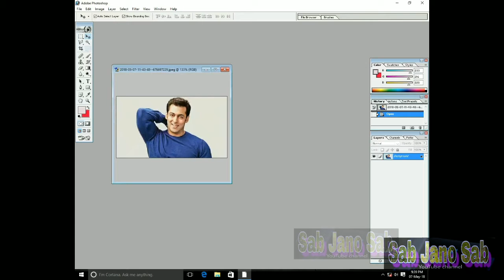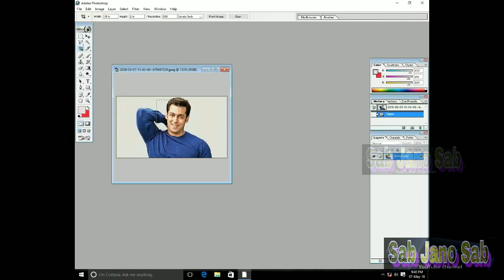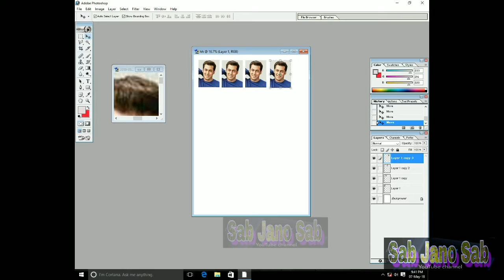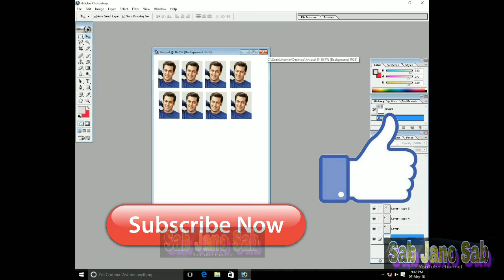how to make passport size photo in photoshop 7 ? Hindi